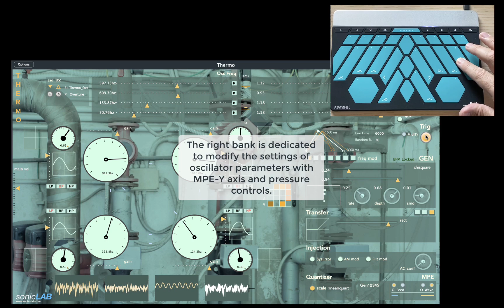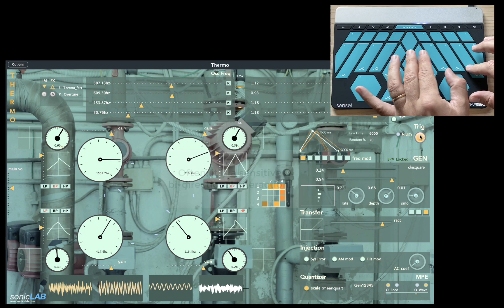MPE within Thermo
using the ready Sensel Morph map to perform a Thermo preset.